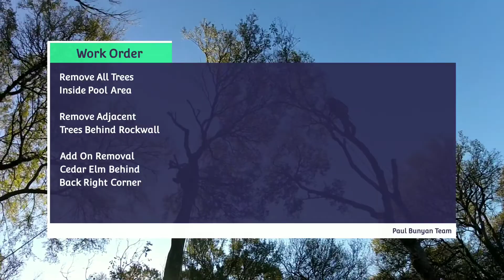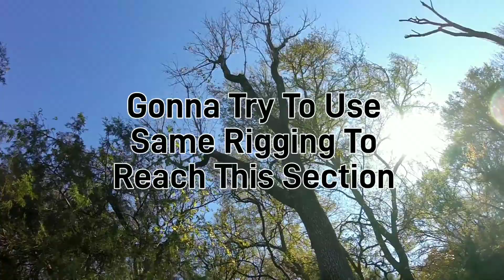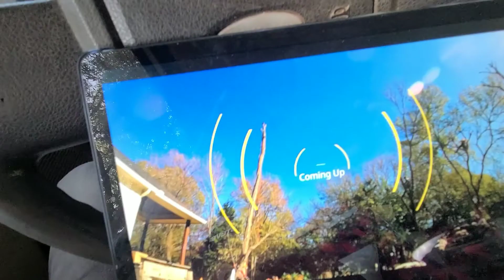Rigging Wonderland 2 - Struck By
Watch The Paul Bunyan Team Unload On The Second Day Of A 2 Day Rigging Project! A Turn Of Events Occurs When An Important Communication Detail Was Over Looked. Luckily Everyone Was Okay!